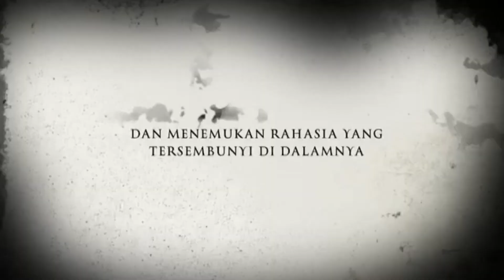Hantu Meneror Mahasiswa yang Sedang Membuat Skripsi